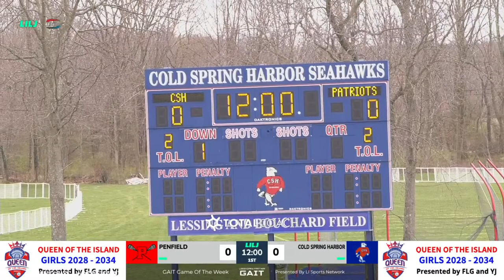Gait Game Of The Week | Penfield vs Cold Spring Harbor | Girls Varsity | 4/4/2024